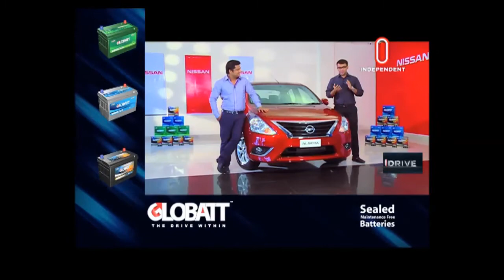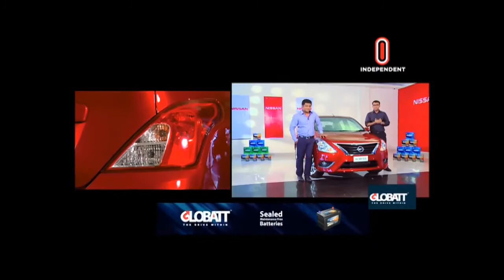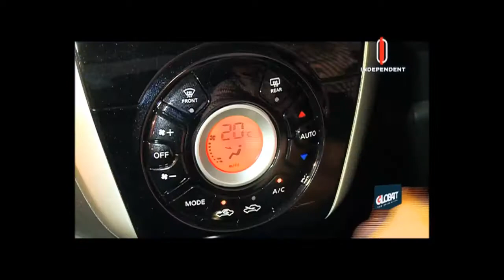Nissan Almera_Review by iDrive of Independent TV